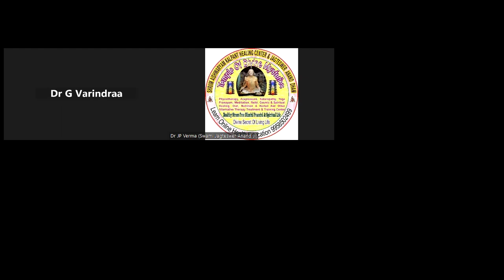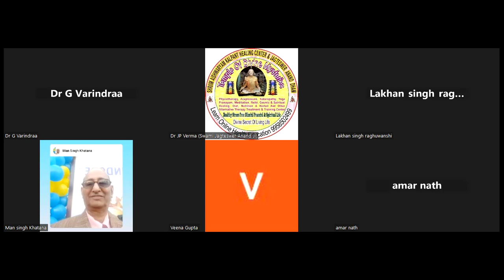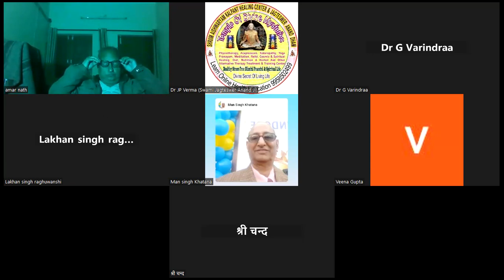जब तक में है समस्याएँ है kalpant healing center & jagteswer anand dham muradnagar ghaziabad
Hi..
About This Video-:
जब तक में है समस्याएँ है kalpant healing center & jagteswer anand dham muradnagar ghaziabad. Thank You So Much